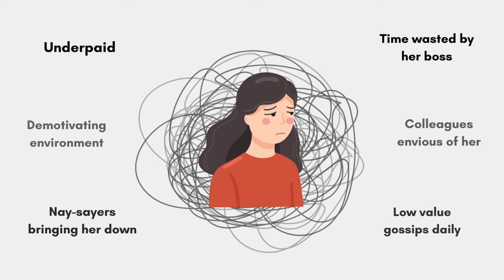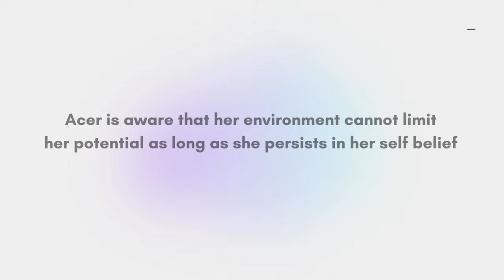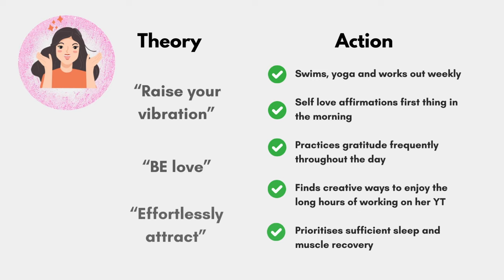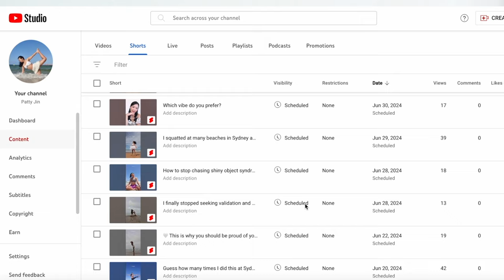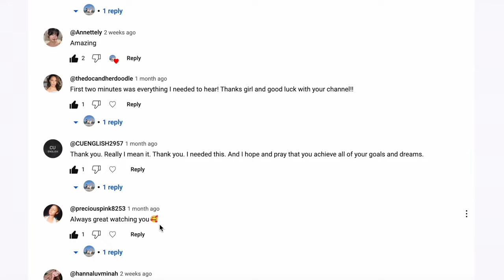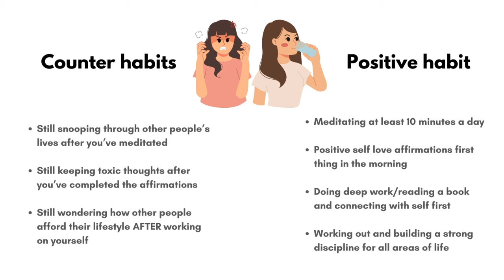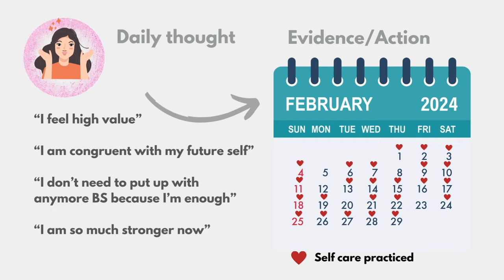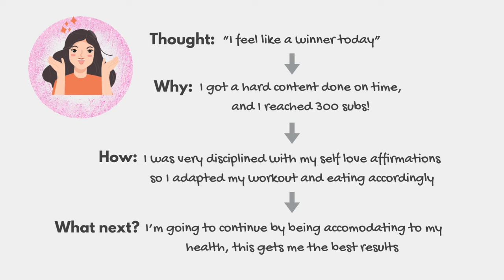How to stop being bothered by everything, like literally.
Hey guys! In this week, I'm going to be outlining in detail how to be unbothered by everything, literally. This week, I've decided to change up my editing style just to make the video more interesting (since it's quite long). Hoping you guys resonate with how the information is delivered and let us know what else you want to see!

Here are the time stamps:

00:00 - Intro

Part 1
01:00 - Why we get so bothered by everything
2:06 - Scenario of how to overcome the challenge
2:14 - Example of Striver (the victim)
3: 57 - Example of Acer (the victor)

Part 2

5:55 - How to apply the method
6:20 - Decide that it's a no point of return
9:20 - Positive validation from YT channel
11:16 - Get clear with who your best self is
12:25 - Building new habits for your best self
14:23 - Create accountability for yourself
15:26 - How to journal your progress

16:35 - Conclusion